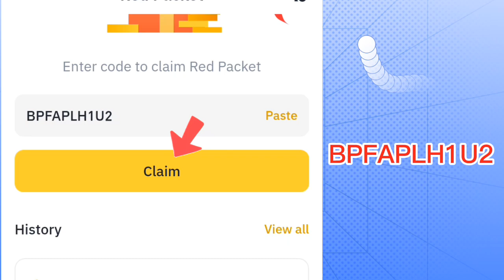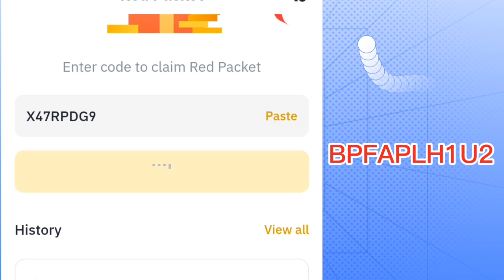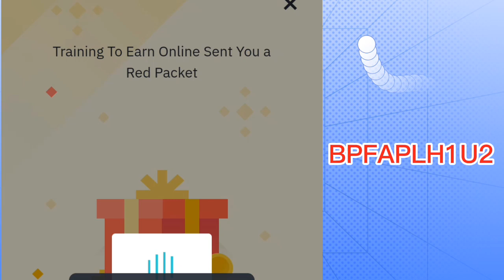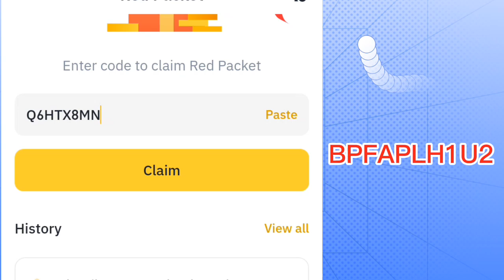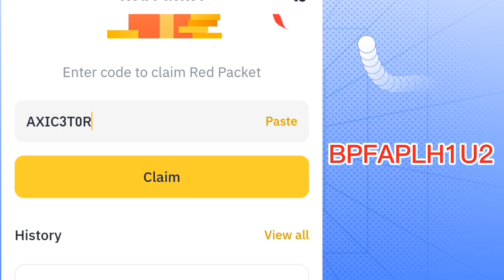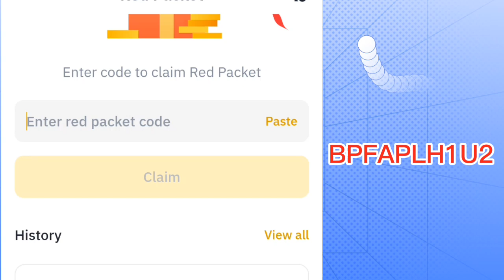USDT 🤑 Red Packet Code in Binance Today 🎁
" SPECIAL RED PACKET 🌟 : BPFAPLH1U2 "

CPA_00EJFHT4YC

•  binance red packet code list
•  new red packet code today
•  red packet code today 2024
•  red packets today
•  new binance red packet code today
•  red pocket code today 2024
•  binance red packet code today 2024
•  binance red packet code today btc
•  binance red packet code today usdt
•  binance red packet code today new
•  binance red packet code today bnb
•  binance red packet code today 2024 usd
•  binance red packet code today bonk
•  binance red pocket code today
•  bttc red packet code today
•  bttc binance red packet code today
•  binance red packet code today September 2024